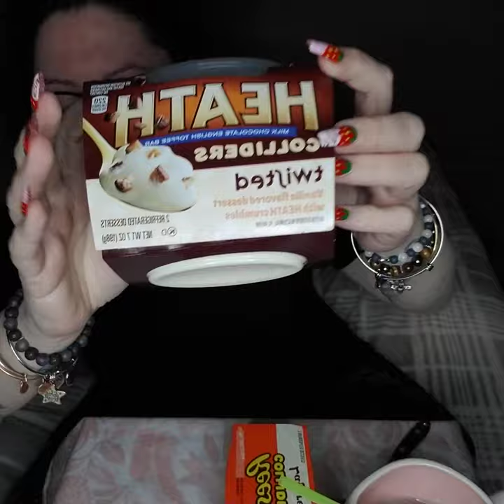Heath and Reese's Colliders!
Hey Guys! I review foods, snacks, drinks, cereals, fast food, etc. If there's anything that you would like me to review leave it in the comments!